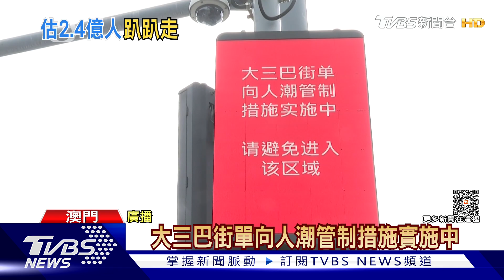敦煌塞駱駝啦 景區製「駱駝紅綠燈」控制｜TVBS新聞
大陸五一小長假已經過了一半，各景區人潮爆滿，甘肅敦煌甚至連騎駱駝都塞車。